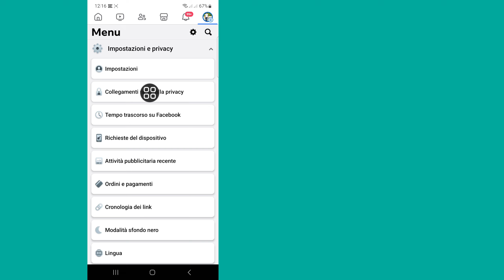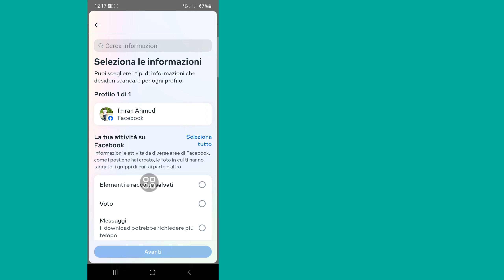Come recuperare messaggi eliminati su Messenger (aggiornamento 2024)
Come recuperare messaggi eliminati su Messenger (aggiornamento 2024) ||  Recupera il messaggio Facebook cancellato

Qui in questo video ti mostrerò [Come recuperare messaggi eliminati su Messenger (aggiornamento 2024)].Questo video con attenzione e non saltare questo video se salti questo video non capirai molto bene, quindi in caso di problemi puoi  chiedimelo e commenta qui sotto, cercherò di risolvere il tuo problema se ti piace questo video, quindi premi Mi piace e iscriviti al mio canale, grazie.🙏

 Domande correlate:

 come recuperare il messaggio eliminato su Messenger 2023,

 come recuperare il messaggio cancellato su Messenger iPhone,

 come recuperare il messaggio eliminato su Messenger Android,

 come recuperare il messaggio cancellato su Messenger,

 come recuperare i messaggi cancellati su Messenger iPhone 2023,

 come risolvere il problema di connessione delle chiamate Whatsapp in tamil,

 come recuperare i messaggi cancellati su messenger fb lite